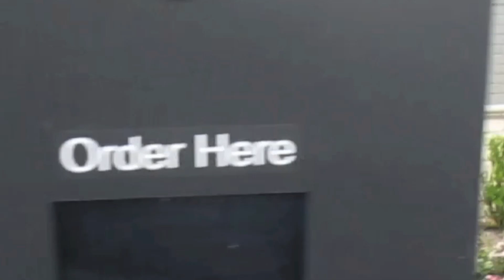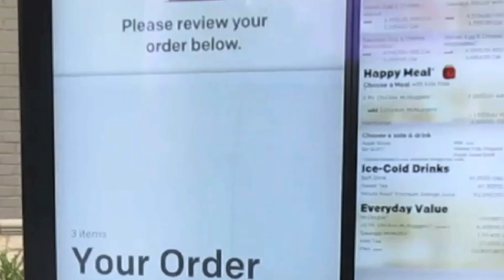I'll Gladly Pay You Tuesday For A Hamburger Today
I go to McDonald's to get a hamburger. The latest in my series of boring but advertiser friendly Youtube videos.